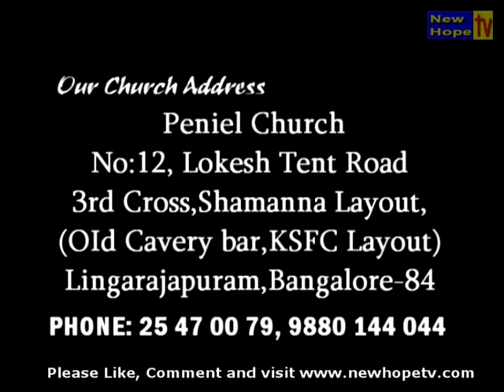30 Bhaskar 30